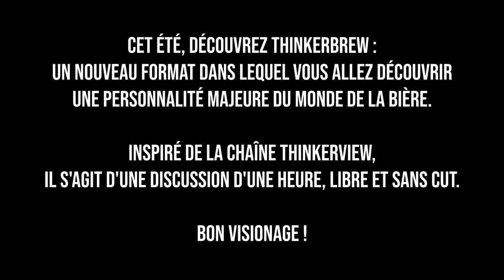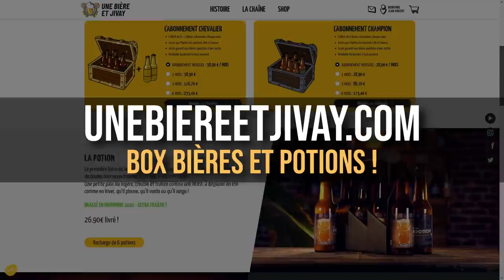ThinkerBrew 2 - Explorateur brassicole (Christian Berger)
💬 Vous pouvez me contacter :
- Par surprise : me tomber dessus dans un bar à Montpellier 🍻.

📫 Vous voulez m'envoyer un courrier ? Un colis ? Une binouze ?!
Une bière et Jivay
55 rue de Montels Saint-Pierre
34070 Montpellier
FRANCE

Alors la bière, même si c'est bon... abusez-en avec modération !!!

Écrit, réalisé et présenté par Jivay

FORCE ET HOUBLON !